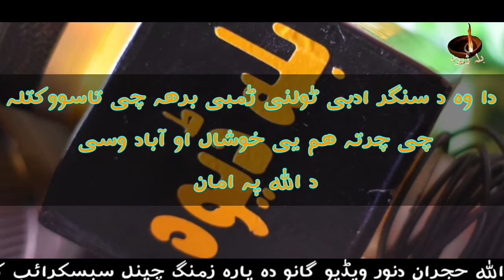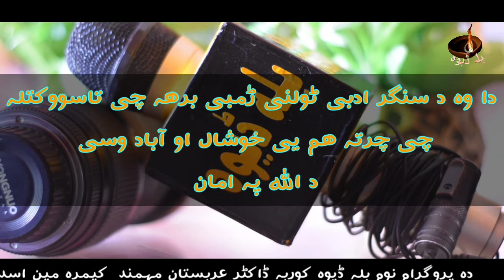په 14 اګست 2021 باندې د مشاعرې تابېه شوې وا مختلفو شاعرانو پکښے شرکت کړې وو خوند ترې واخلئ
14 اګست 2021 مشاعره